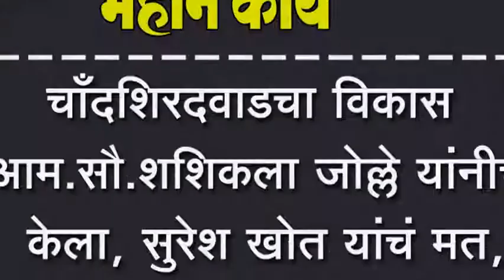चॉंदशिरदवाडचा विकास आम.सौ.शशिकला जोल्ले यांनीच केला, सुरेश खोत यांचं मत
चॉंदशिरदवाडचा विकास आम.सौ.शशिकला जोल्ले यांनीच केला, सुरेश खोत यांचं मत, गॅस वितरण समारंभ पडला पार